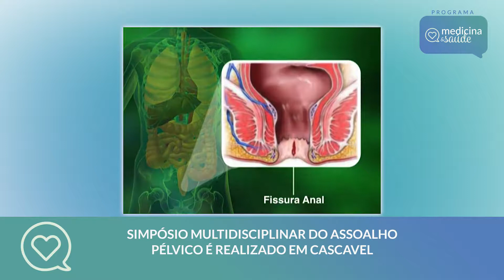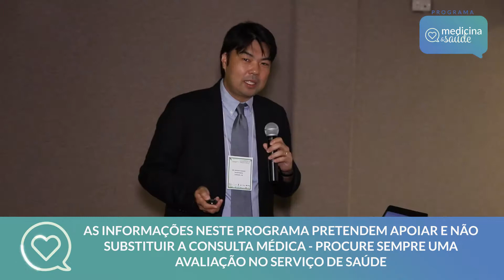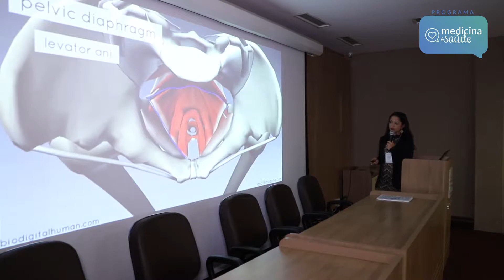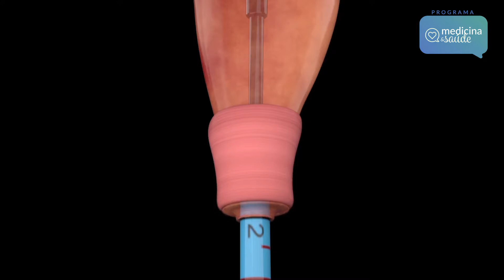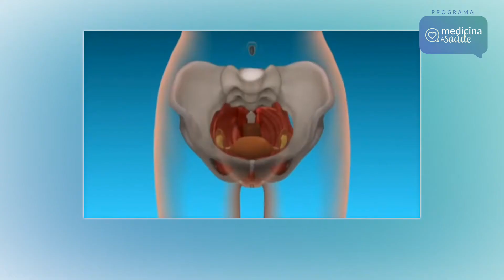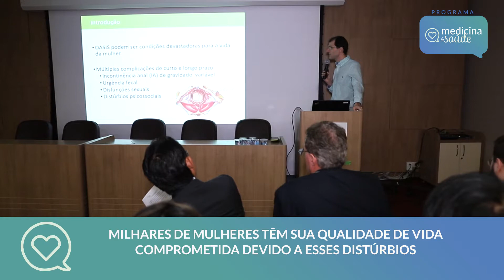Simpósio Multidisciplinar do Assoalho Pelvico - ⏯ 3º Bloco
Simpósio Multidisciplinar do Assoalho Pélvico - Sociedade Paranaense de Coloproctologia realiza evento no Hospital São Lucas - FAG.